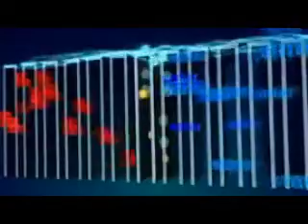JAROD RUSE 7W ICT